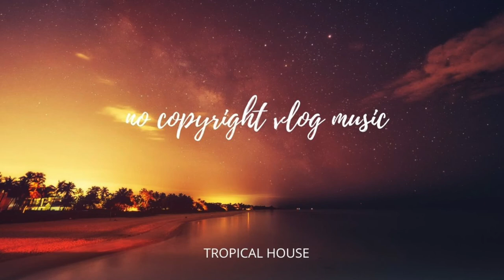Tropical evening Vlad Gluschenko No Copyright Vlog Music (Music for Creators)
➤ PHOTO CREDIT -  Photo by Alex Perez on Unsplash

Please include your social media accounts & the download link of the music

IMPORTANT